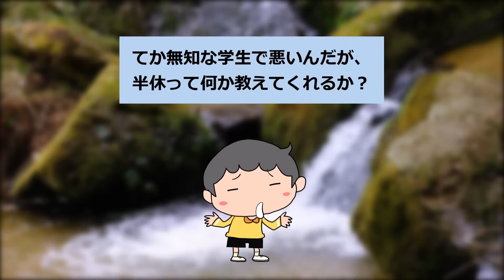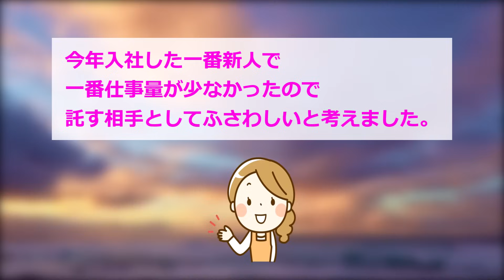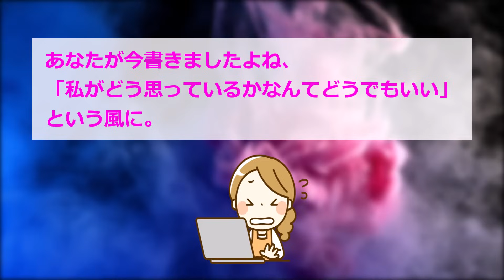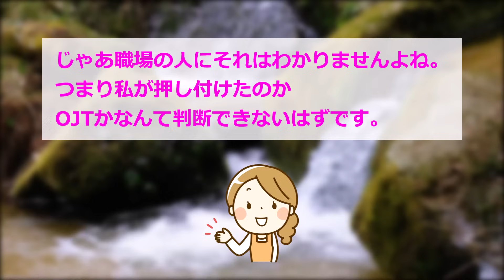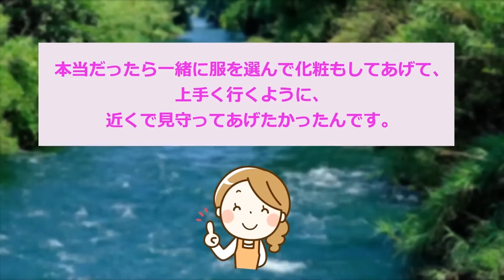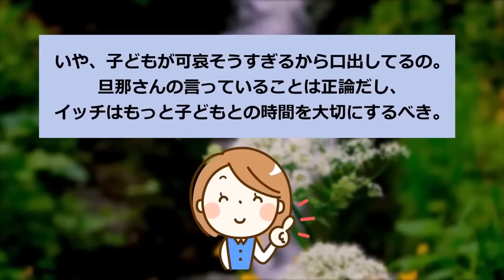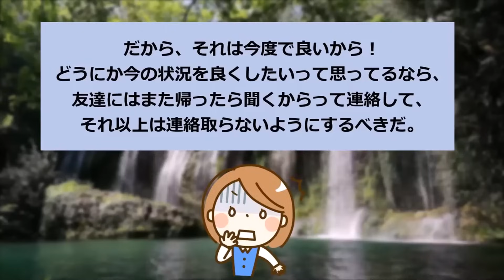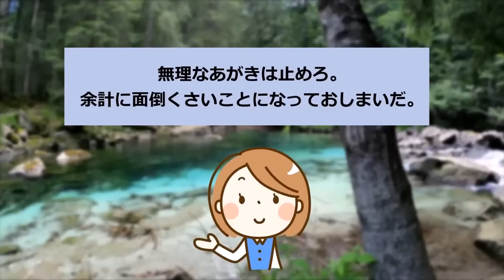【報告者キチ】「半休とったのに...帰り支度したら激怒された...」スレ民「寝言は寝て言え」【2chゆっくり解説】